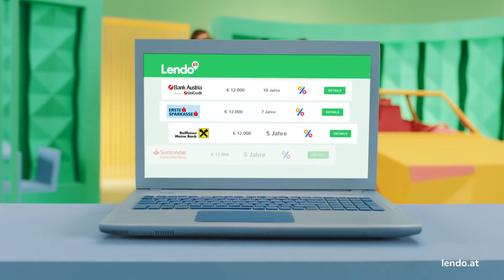LENDO TVC 2019 - Auto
Regie: Nicolas Caicoya
Agentur: Kobza and The Hungry Eyes
Filmproduktion: Kaiserschnitt Film